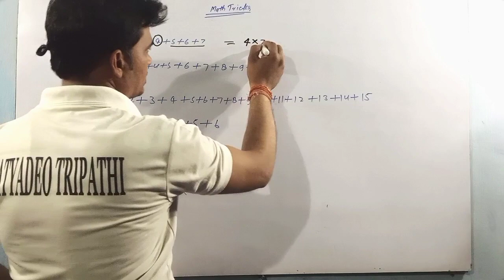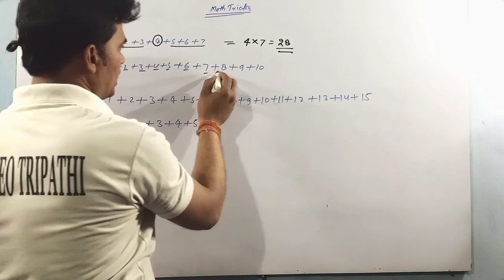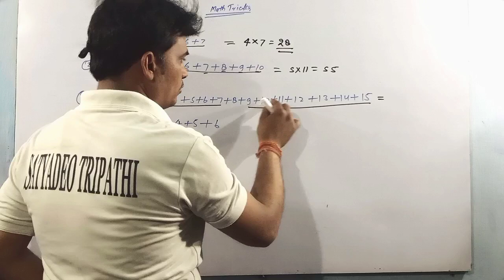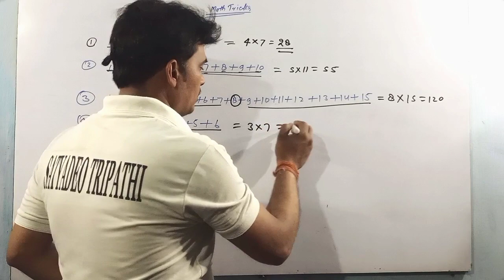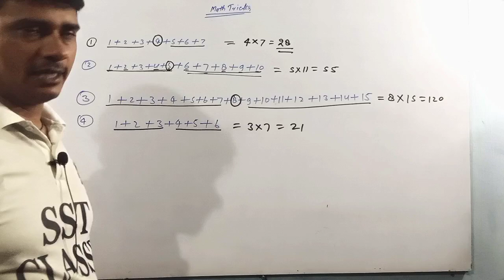Trick of Addition | Sum of Natural Number|Law of Addition | योग के नियम | प्राकृतिक संख्याओं का योग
In this video : dear students video mein prakritk sankhyaon ke yog ka aasan trick bataya gaya hai Jise aap aasani se samajh sakte hain.

Trick of Addition
Sum of Natural Number
Law of Addition
योग के नियम
प्राकृतिक संख्याओं का योग
math trick
mathematics trick
Math By- Satyadeo Tripathi
maths tricks
multiplication
simplification tricks
multiplication table
times tables
math tricks in hindi
rapid math
best multiplication tricks
SST CLASSES